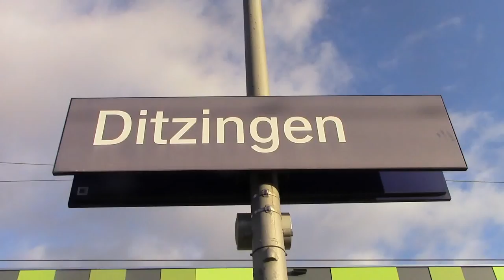Ditzingen - S-Bahn Stuttgart mit ET 423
Ditzingen ist der erste Ort außerhalb von Stuttgart und gehört zum Landkreis Ludwigsburg. Hier halten halbstündlich, im Berufsverkehr viertelstündlich S-Bahnen von und nach Stuttgart. Durch einige Positionswechsel erhaltet ihr einen guten Überblick über den Bahnhof Ditzingen.

English:
Ditzingen is the first place outside of Stuttgart and is part of the district of Ludwigsburg. Here hold every half hour, during rushhour every 15 minutes, commuter trains to and from Stuttgart. By some position change you get a good overview of the Ditzingen Bahnhof.

© derstuttgarter84